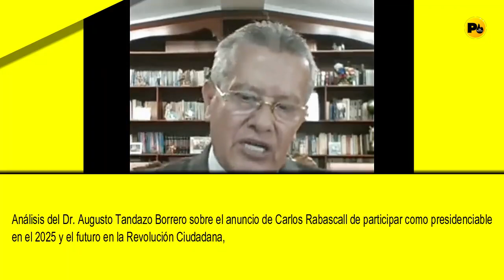Augusto Tandazo | Análisis de los resultados electorales